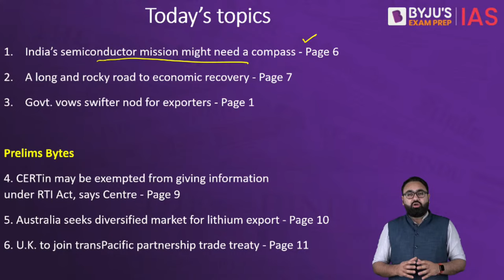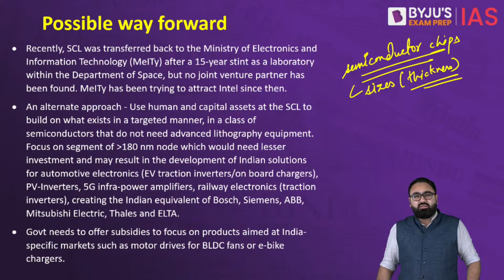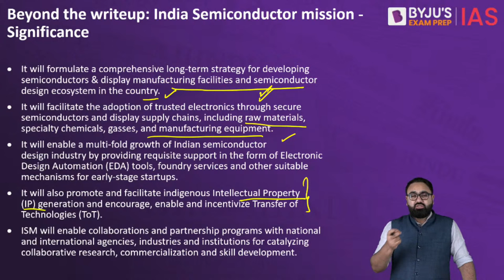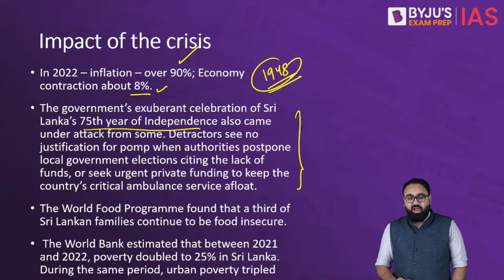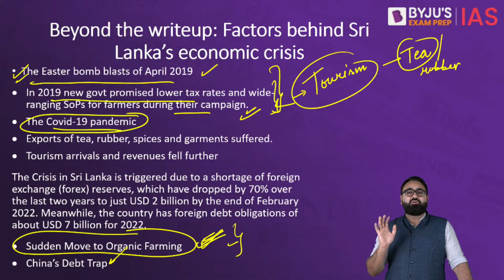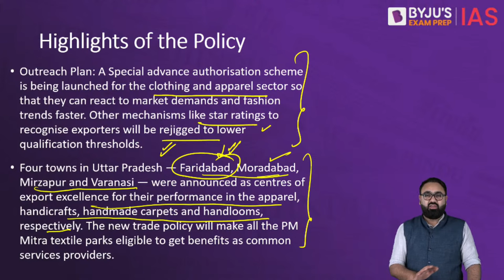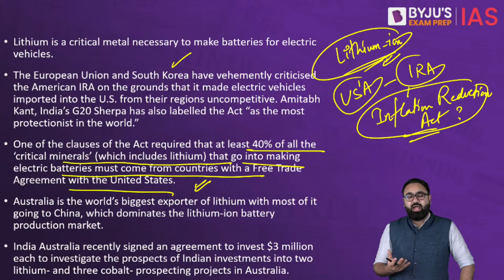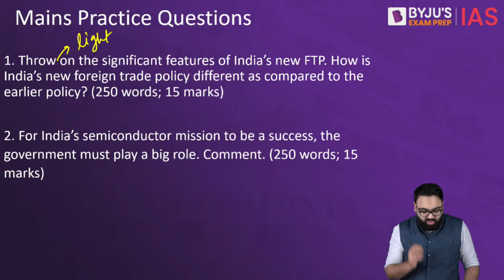The Hindu Newspaper Analysis | 1 April 2023 | Current Affairs Today | UPSC Editorial Analysis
The Hindu Newspaper Editorial Analysis for 1st April 2023 - In this lecture, we will analyse the daily news articles from The Hindu Newspaper for 1st April 2023. The Hindu Analysis videos are relevant for the UPSC Civil Services Examination 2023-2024. The aspirants are advised to watch the entire The Hindu News Analysis lecture for a better understanding of Current Affairs articles. The Hindu current affairs video lecture covers a detailed analysis of Daily Current Affairs. All the important articles and editorials of The Hindu are covered strictly from the perspective of UPSC/IAS Prelims and Mains.

Topics:
1. India’s semiconductor mission might need a compass 00:00
2. A long and rocky road to economic recovery 22:46
3. Govt. vows swifter nod for exporters 42:36

Prelims Bytes
4. CERT­in may be exempted from giving information under RTI Act, says Centre 50:12
5. Australia seeks diversified market for lithium export 54:34
6. U.K. to join trans­-Pacific partnership trade treaty 1:04:22

IAS Workshop on '7 steps to ace UPSC CSE 2024.'
Timings - 6 PM, 1st April 2023

Happy Learning!